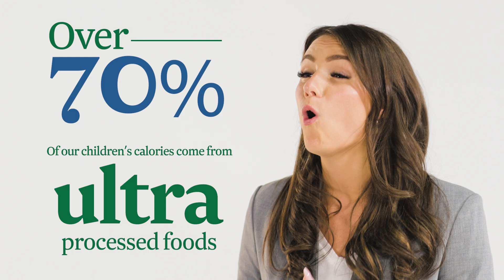FoodNerd - Today, You're a Super Parent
Did you know, up to 95% of US children do not eat their daily recommended  amount of fruits and vegetables; and over 70% of the calories our little ones eat come from ultra processed foods?

Hello, I'm Sharon –founder and CEO of FoodNerd Inc but more importantly, a single mother to my son Kaleb.

My journey began with a profound vision – a desire to be the kind of mom who could provide her baby with homemade, wholesome meals from scratch.

However, the practical challenges of balancing work and family life quickly emerged. As a working mom, I needed a convenient way to offer Kaleb fresh, whole foods as nature intended. I realized that to create the dream product for my son, it isn’t just about what is inside, it is also about how the food is made.

Meet Mega Puffs, the worlds only cold processed children's puff! Mega Puffs meet 100% of a toddlers recommended fruit and veg for the day. They pack in plant based protein, omega 3 rich fats and filling fiber! They're everything I want my son eating, and nothing that I don't.